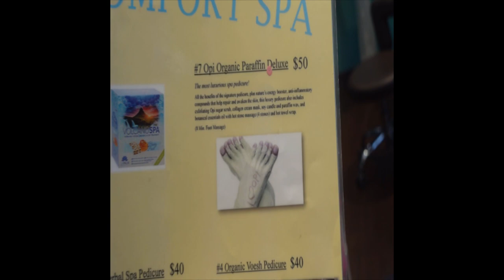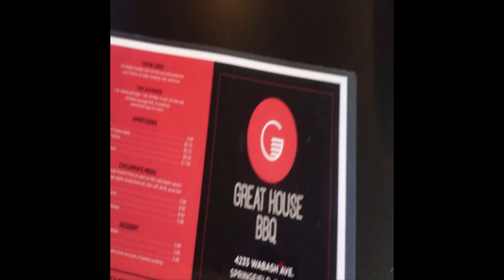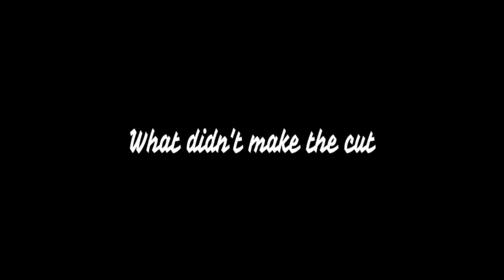Don't Let ANYONE Tell You How To Grieve, Getting My NEW Shop Together, & Randomness :)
HI Guys! Sorry for being MIA!
This is a full week in March Vlog.
Let's talk about grieving and filling your plate with things that will make happier during your grieving process.